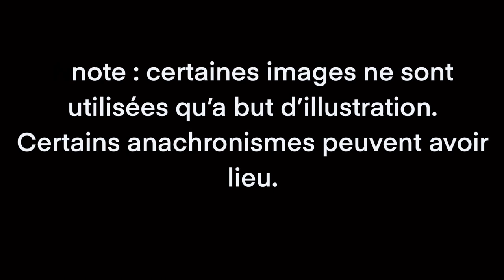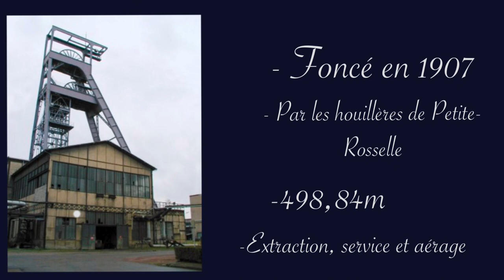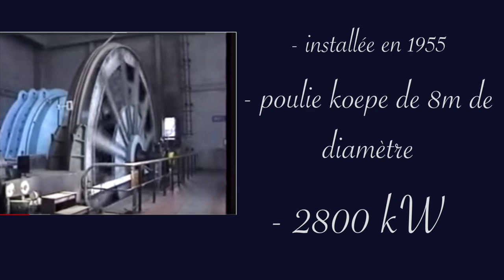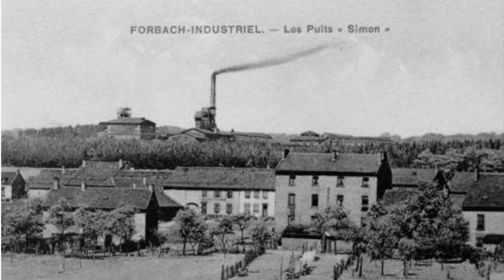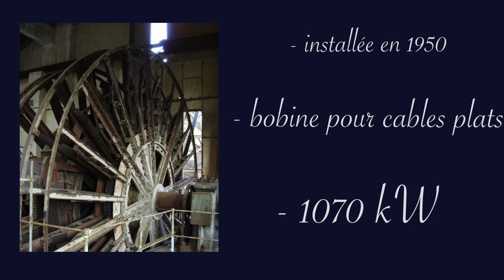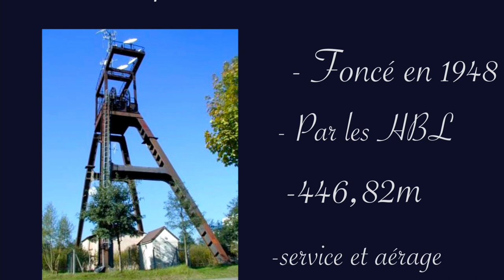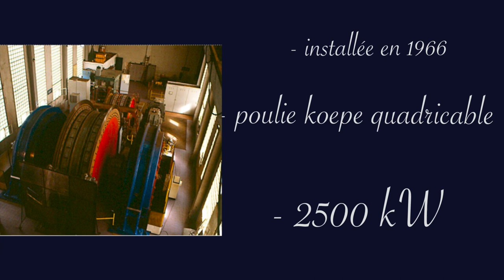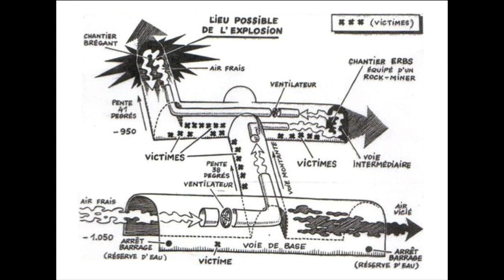À l’ombre des chevalements - Le puits Simon - le siège de la modernité dans le secteur Est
Histoire et découverte d’un des sièges des houillères du bassin de Lorraine, le siège Simon de Forbach qui a extrait du charbon de 1904 à 1997. Il s’inscrit dans une grande épopée qui a forgé le paysage et l’identité de l’Est Mosellan